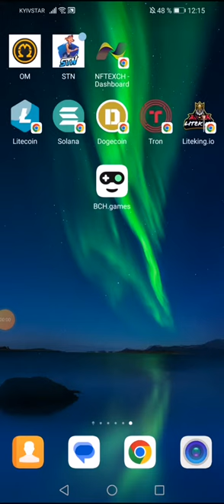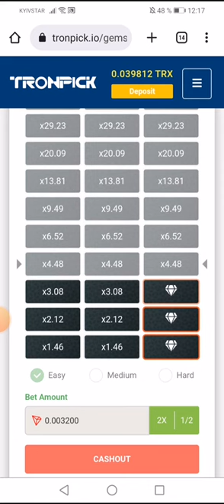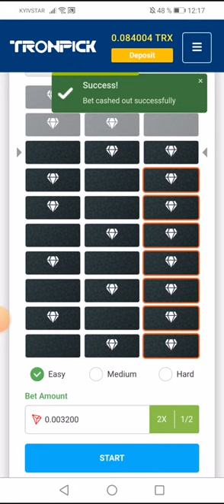Крипто краны и игры на монеты новинка в сфере игр. бесплатные токены каждые 5 минут и каждый час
Cryptocurrencies and coin games are a real novelty in the field of games. Get free tokens every 5 minutes and play every hour and withdraw profit to your e-wallet
Ведущие преподаватели психологи всего мира настоятельно рекомендуют использовать эти практики ежедневно. Как показала практика упражнения позволяют развивать практически все направления развития мозга. Улучшается память, внимание, зрение, скорость принятия решений, визуальная память и многое другое. Все плюсы данной методики перечислить невозможно. Занимайтесь каждый день усложняя задачи, периодически возвращаясь к простым задачам.
Соберай криптомонеты каждый час до 120 000 тысячь монет
Collect cryptocurrencies every hour up to 120,000 thousand coins

ussystem